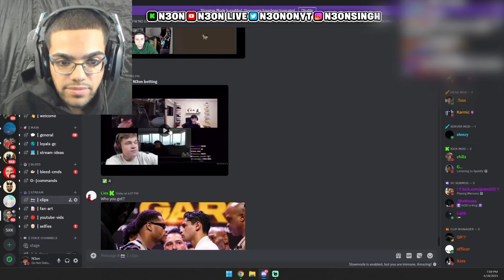N3on Responds To Jynxzi Bot Allegations..